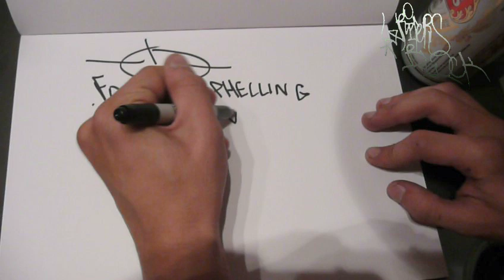Fleds KC & Font PS DFN TDO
Number 9 in the Writers Block series, presenting Fleds & Font.